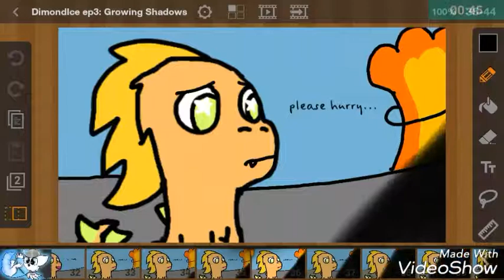DimondIce ep3: Growing shadows